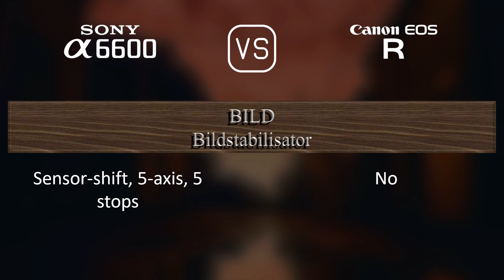Sony A6600 vs. Canon EOS R: Ein Vergleich der technischen Daten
Dieses Video gibt einen Überblick über die Sony A6600 und die Canon EOS R in einem parallelen Technikdatenvergleich (comparison of specifications). Vielen Dank fürs Zuschauen.

00:25 EINFÜHRUNG
00:33 KAMERAGEHÄUSE
00:40 BILDSENSOR
01:01 BILD
01:16 OPTIK & FOKUS
01:41 BILDSCHIRM
01:58 SUCHER
02:13 FOTOGRAFISCHE FUNKTIONEN
03:06 VIDEOGRAFISCHE FUNKTIONEN
03:20 SPEICHERUNG
03:24 KONNEKTIVITÄT
03:49 ALLGEMEINE ANGABEN
04:07 SONSTIGE FUNKTIONEN